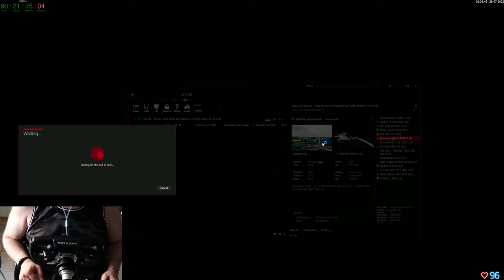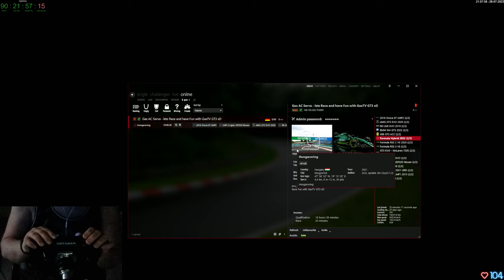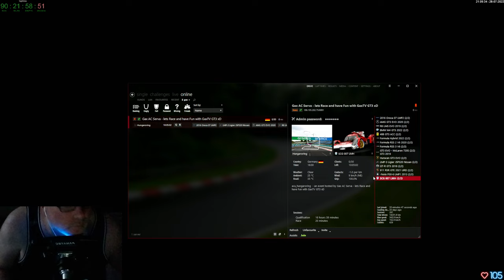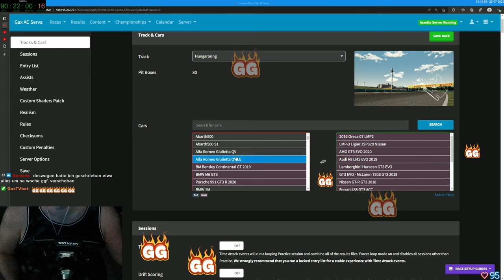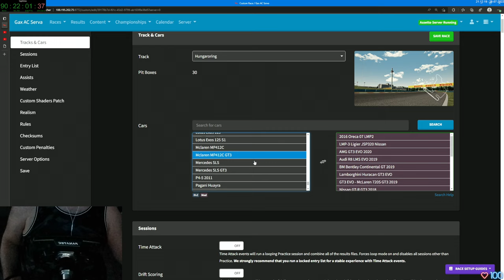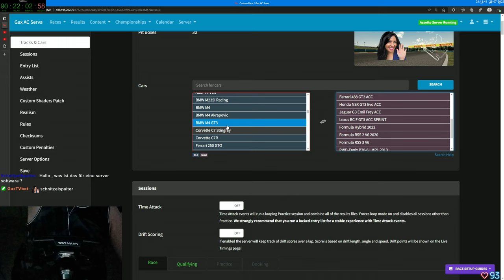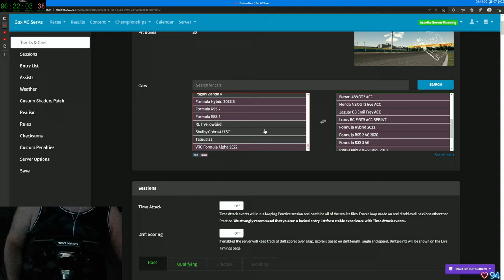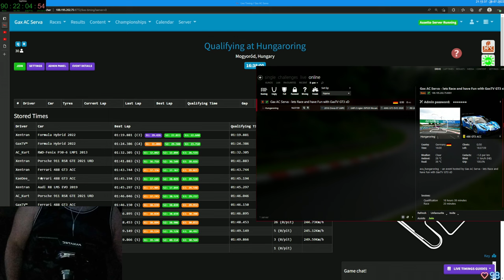Gax lernt fahren in Assetto Corsa - Tag 23 Folge 05 - Keep Racing - See You On The Track